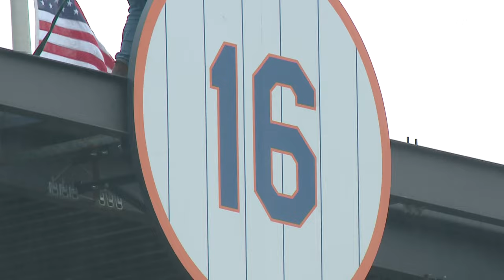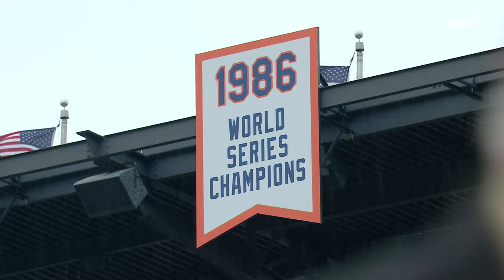Dwight Gooden joins all-time Mets greats as his No. 16 is retired at Citi Field | SNY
An emotional Dwight Gooden has his No. 16 unveiled joining the pantheon of Mets legends to have their jersey retired.